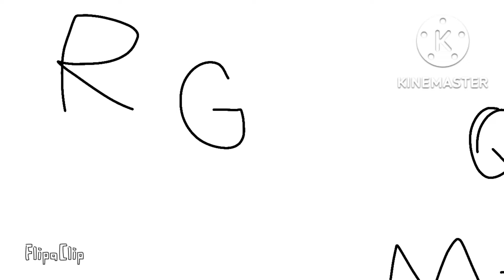Q remake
letter Q